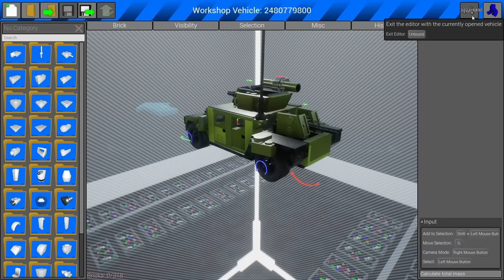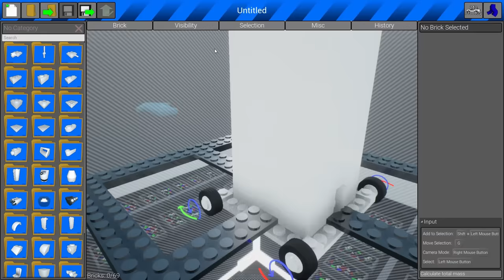We Caused the Lego ZOMBIE APOCALYPSE! (Brick Rigs)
We caused the Lego Zombie Apocalypse in Brick Rigs; a Lego building game with SpyCakes! Is survival against the Lego Zombies possible in this Brick Rigs Multiplayer gameplay? This is a Lego Zombie apocalypse with Tanks, Zombies & funny moments!